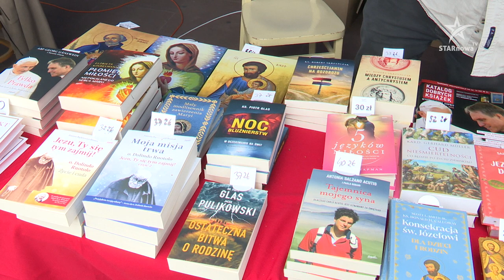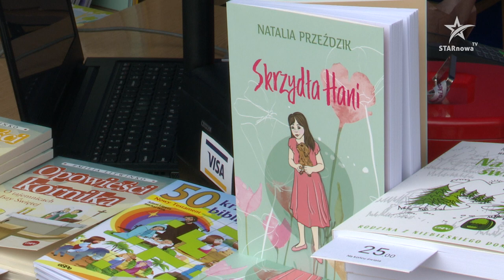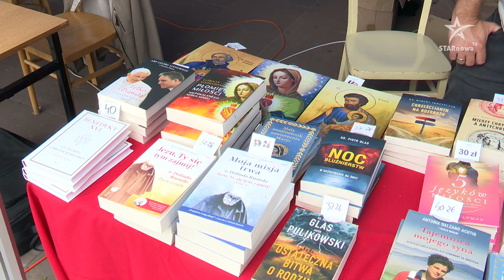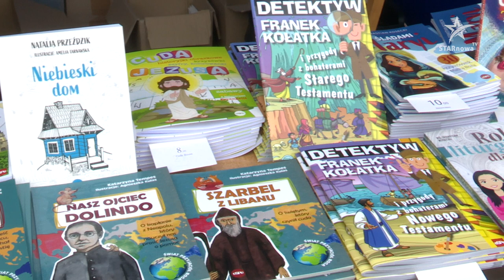II Festiwal Dobrej Książki w Tarnowie